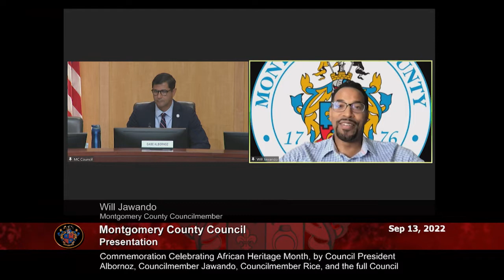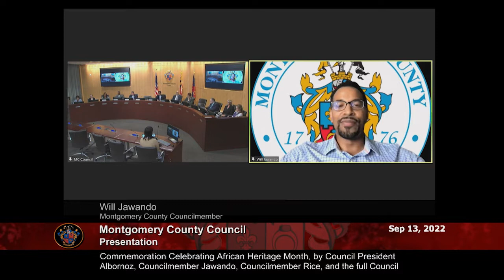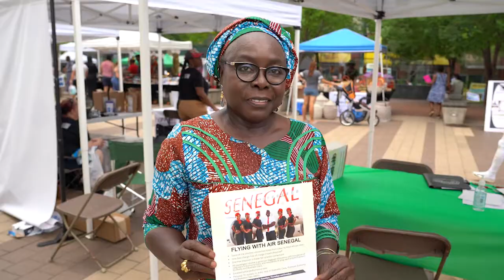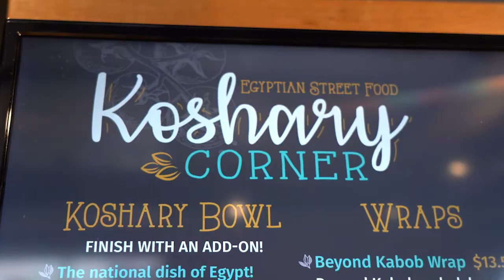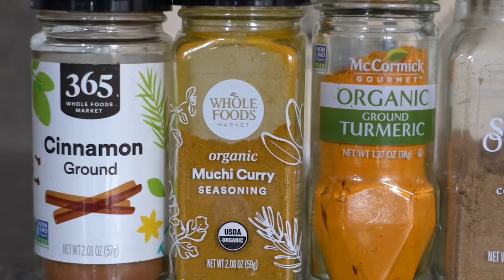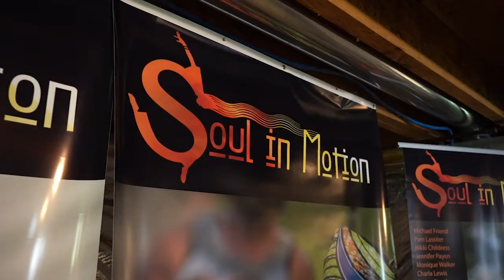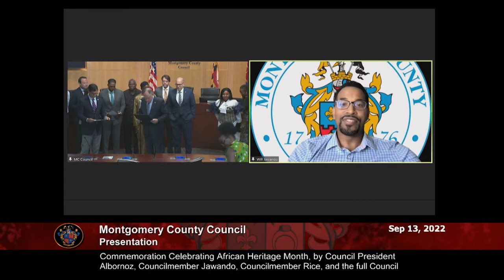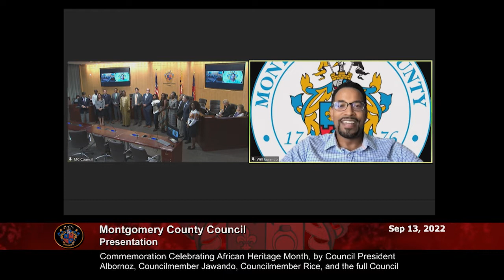African Heritage Month, by Council President Albornoz, Councilmembers Jawando and Rice, and Council